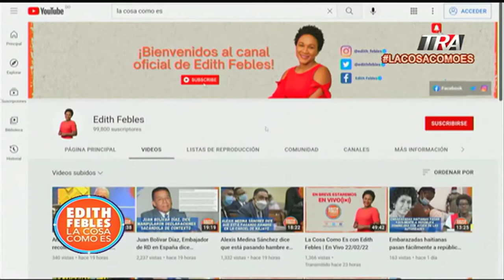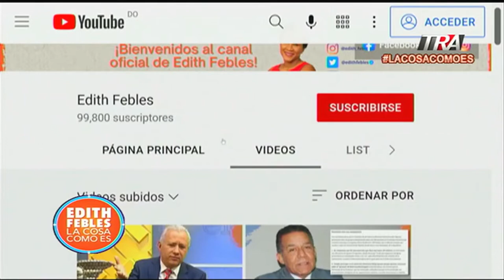“354 Mil dosis de vacunas contra el Covid-19 vencidas” | La Cosa Como Es 23/02/2022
Canal Oficial Periodista Edith Febles LaCosaComoEs EdithFebles VacunaCovid-19